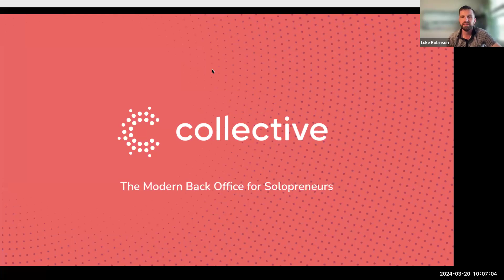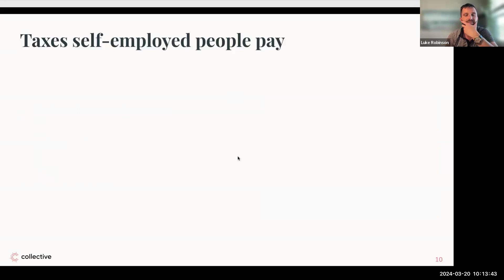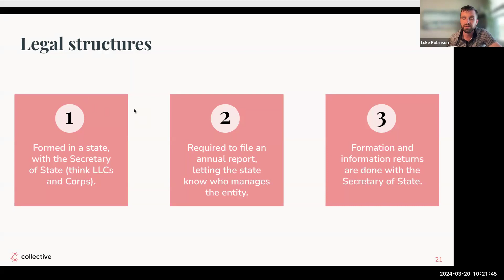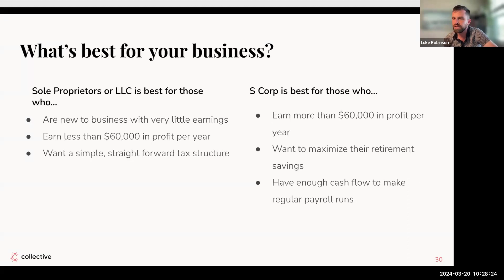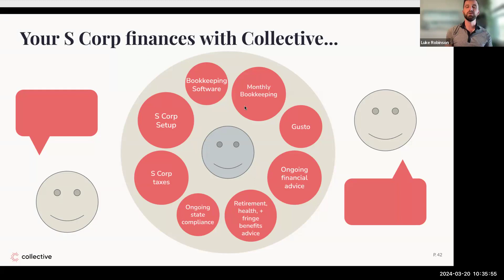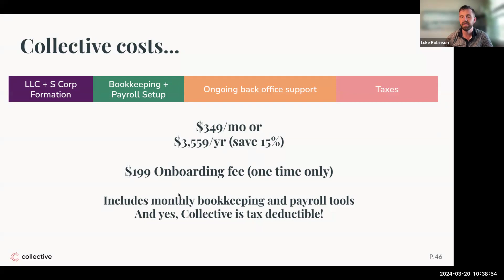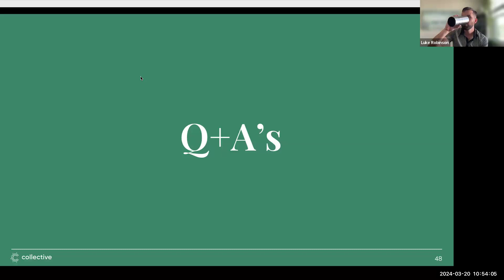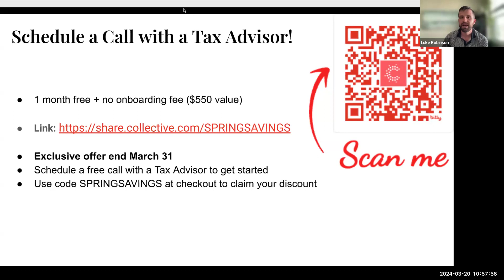How to Backdate your S Corp Election and Maximize your Tax Savings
An S Corp can be a game-changer when it comes to reducing your self-employed taxes. But you may be wondering, “It’s already March! Did, I missed the window to start an S Corp this year?”

Come learn how it’s never too late for an S Corp. And how you can still save money on your taxes.

Throughout the 60 minutes, I'll cover:
-How an S Corp can lower your estimated taxes
-Who can backdate an S Corp
-How and when to backdate an S Corp
-How backdating an S Corp can lower the estimated taxes you've
already paid
-Q + A's

RESOURCES:
Collective- Tax and accounting help for your self-employed business